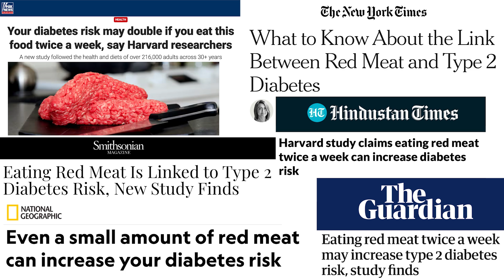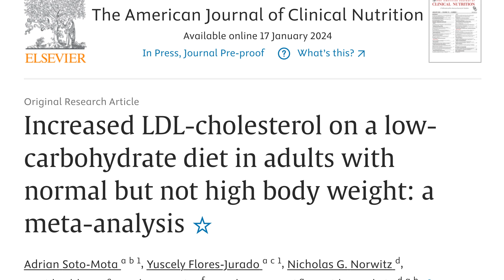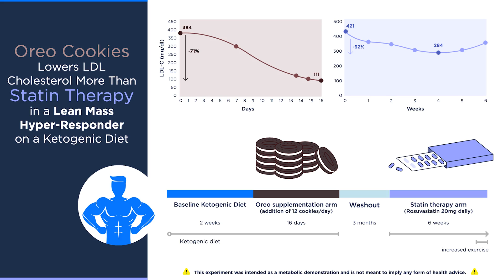Harvard Prof Willett and Med Student Norwitz Discuss an INSANE Cookies vs. Statins Experiment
Nutrition Professor Walter Willett is a giant in nutrition; Nick Norwitz performed an insane cookie vs statin experiment on himself; I was so fascinated to see Dr. Willett's reaction, I filmed it.

Oreo Cookie Treatment Lowers LDL Cholesterol More Than High-Intensity Statin therapy in a Lean Mass Hyper-Responder on a Ketogenic Diet: A Curious Crossover Experiment

Oreos vs Statin for Cholesterol Lowering!

Harvard Scientist Stunned: Oreos Surpass Statins in Lowering His Cholesterol

Harvard: Red meat consumption associated with increased type 2 diabetes risk

Elevated LDL Cholesterol with a Carbohydrate-Restricted Diet: Evidence for a “Lean Mass Hyper-Responder” Phenotype

Increased LDL-cholesterol on a low-carbohydrate diet in adults with normal but not high body weight: a meta-analysis